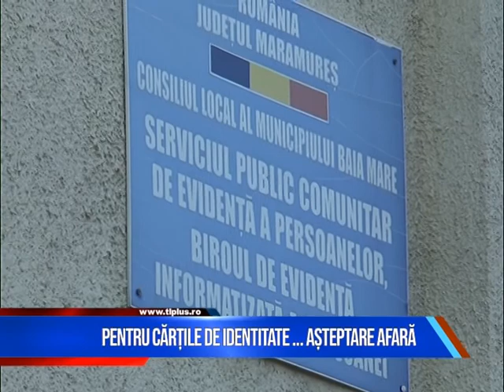Pentru cărțile de identitate ... așteptați afară!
Bătaie de joc pentru cei care doresc să-și obțină actele de identitate sau să și le preschimbe.
Aceștia au de așteptat ore în șir în fața sediului serviciului de evidență a populației, pentru că și așa condițiile din interior sunt improprii.